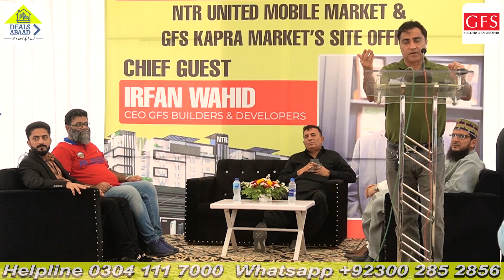NTR United Mobile Market Pre-Launching Ceremony Chief Guest CEO GFS Builders &Developers Irfan Wahid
NTR United Mobile Market Pre-Launching Ceremony Chief Guest CEO GFS Builders & Developers Irfan Wahid Speech

ABOUT DEALSABAAD

Anchor : Hasan Raza Isfahani : 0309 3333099
Camera Men : M Jan Ali Raza
Editor   : Sebtain Raza Isfahani

Pre-Launching Ceremony NTR United Mobile Market & GFS Kapra Market Site Office By Dealsabaad | Chief Guest Irfan Wahid